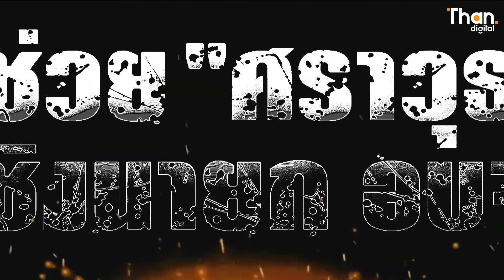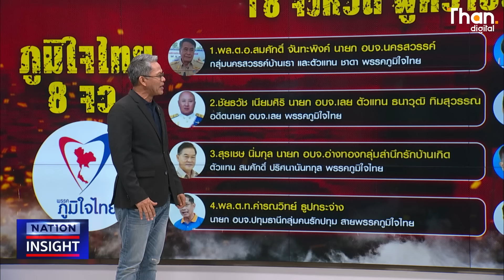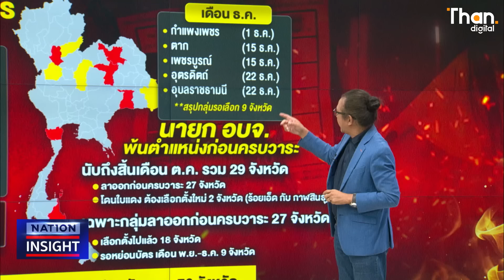'อีสาน' ข้า ใครอย่าแตะ! | NATION INSIGHT | 14 พ.ย. 67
Video editor : Na Jeong